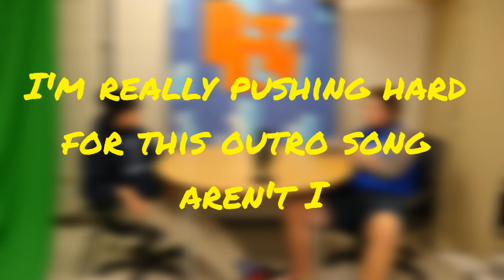The Table EP1: We're Finally Here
We're finally here!!!(wasn't actually all Brendan's fault) Welcome to the first episode of the Table!! This episode, we explain what we are going to do on the Table podcast.